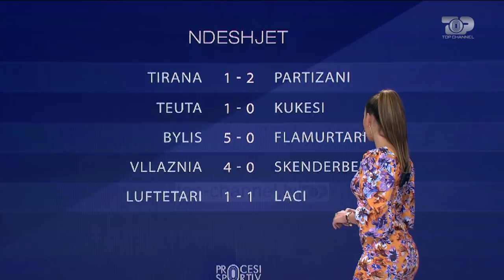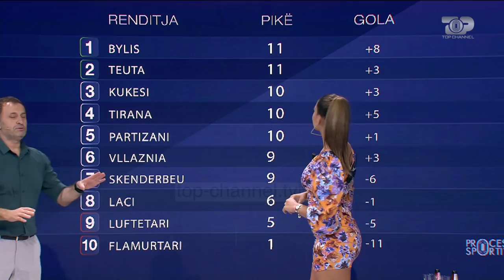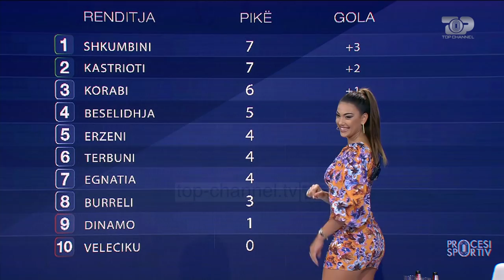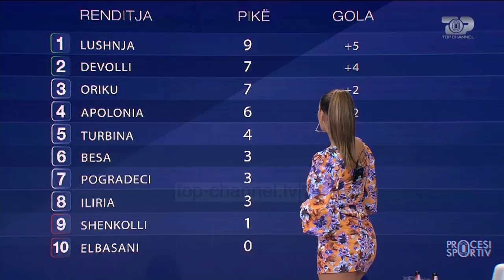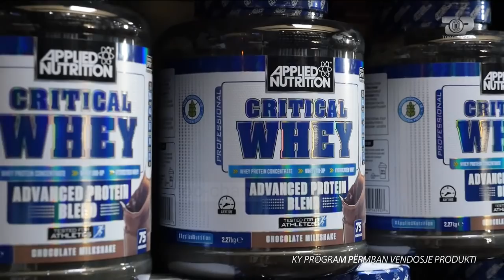Tirana-Partizani ja arsyet e fitores së Partizanit - Procesi Sportiv, 30 Shtator 2019, Pjesa 2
Te ftuar: Olsi Rama, Gezim Sinemati, Lorenc Jemini, Alesia Bami, Artan Hoxha, Kujtim Gjuzi, Redi Jupi